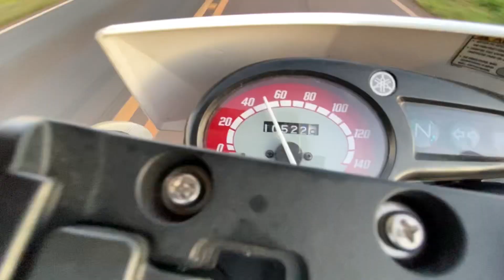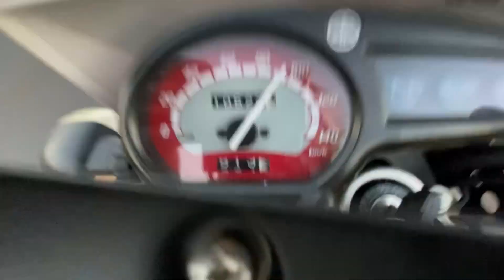Yamaha com KIT 4MM .